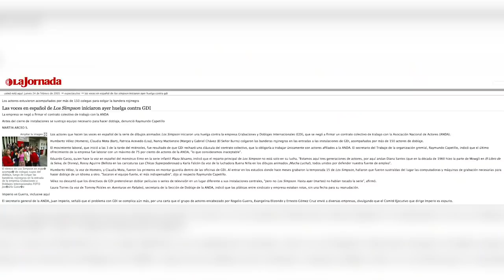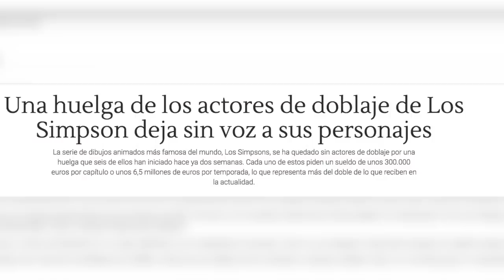Cómo conseguí ser voz de personajes en películas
Un miércoles más y les traigo esta historia sobre como fue que termine prestando mi voz a personajes de películas.